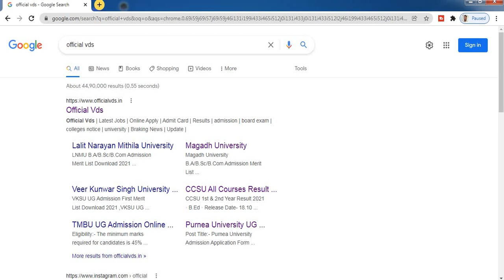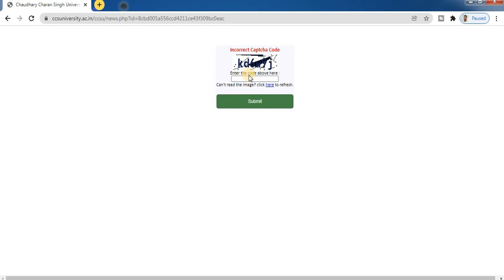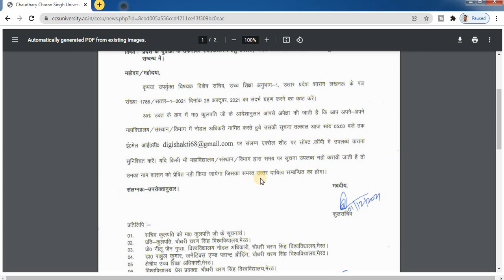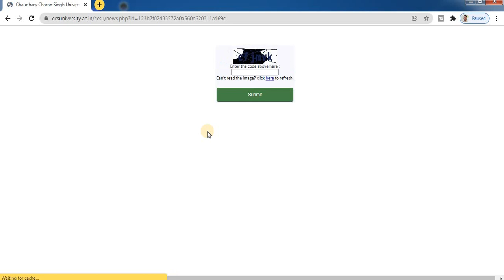ccsu news update today ccsu latest News Today 2021 ccsu latest notice ccs information CCS University